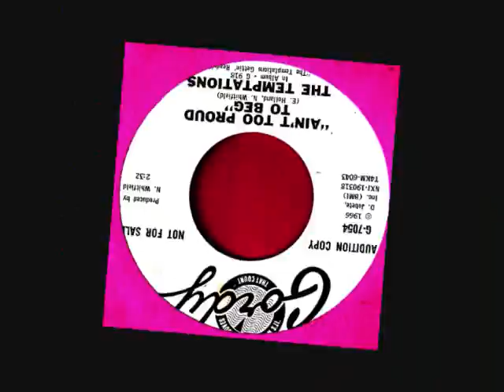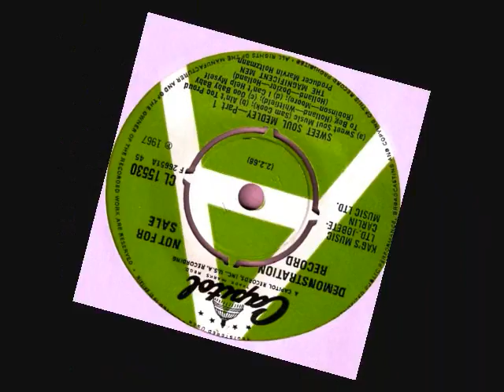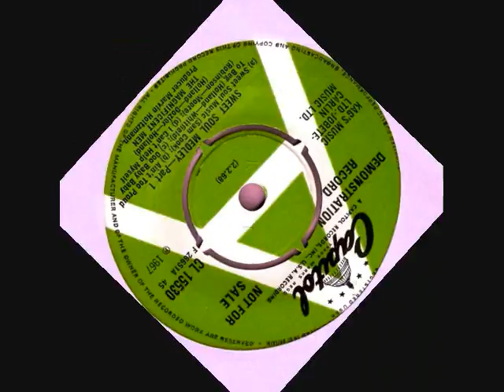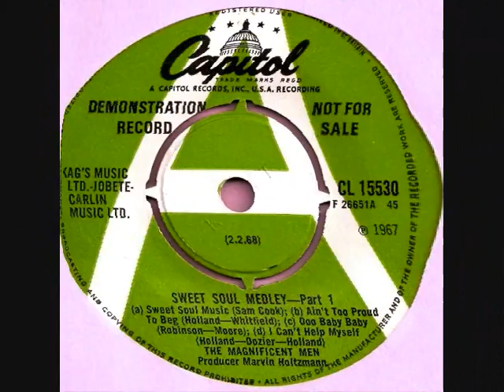The Magnificent Men "Sweet Soul Medley" (Live)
From their Live album here are The Magnificent Men, the talented white soul group from Central PA performing a medley of hits by some of their favorite Motown and Chitown artists.  The "Sweet Soul Medley," extracted from a Mag Men concert appearance at the Uptown Theater in Philadelphia, was released by Capitol Records as a single, spent two weeks on the Billboard Pop Chart in September of 1967, and reached position #90.   By the way, if you share my philosophy, "never grow up, never grow old," come on over to my blog, Shady Dell Music & Memories See you there!